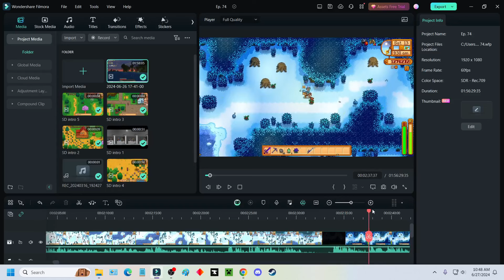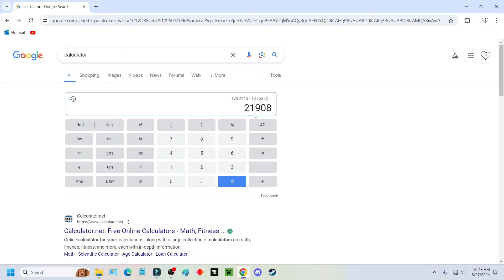Stardew Valley 1.6 vanilla playthrough Ep. 74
We start a brand new 1.6 meadowlands farm, going through the entire game from start to finish, all vanilla, at a normal gameplay pace, with the end goal of beating the game as we check out all the new 1.6 items and features.

Episode highlights: Prismatic butterfly, mermaid on the rock and more Qi challenges.